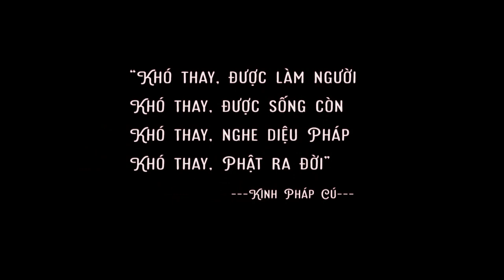Học cách thương yêu và lắng nghe của Đức Quán Thế Âm - ĐĐ.Thích Ngộ Phương